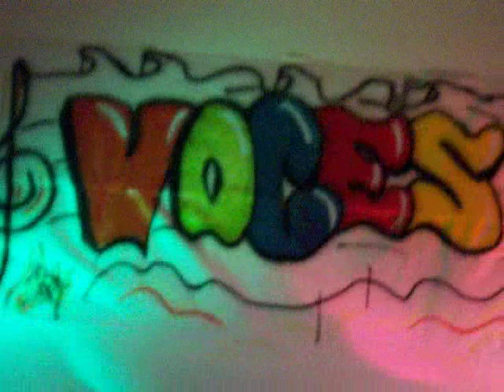PONCE HIGH 2nd TALENT SHOW MARCH 27 2008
UNMATCH